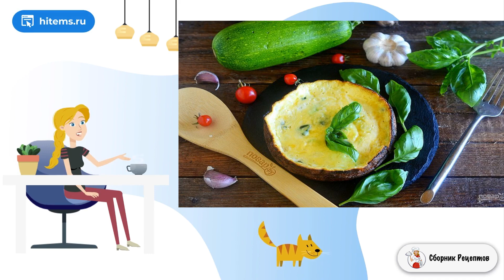Фриттата со спагетти из цукини. Рецепты простых блюд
Фриттата - по сути омлет, только на итальянский манер. Ее идеально подать на завтрак. У нас будет вкуснейший омлет: со сливочным и твердым сыром, ароматным базиликом и тонко нарезанным цукини. Вкусно!    По желанию, в это блюдо Вы вполне можете добавить любые нарезанные сезонные овощи, зелень и ароматные травы. Экспериментируйте! Фриттата всегда получается вкусной и питательной.

Ингредиенты:
Цукини — 1 Штука,
Яйцо куриное — 3 Штуки,
Сыр тертый — 100 Грамм,
Сыр сливочный— 100 Грамм,
Базилик свежий — 4 Штуки,